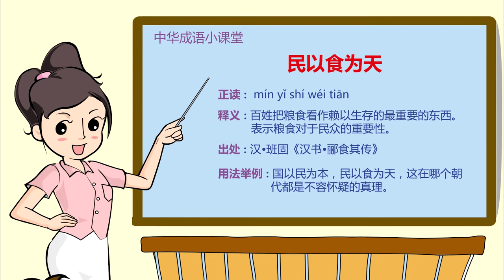民以食为天|成语|成语典故|成语故事|国学|动画|睡前故事|成語|成語典故|成語故事|國學|動畫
民以食为天是一个汉语成语，拼音是mín yǐ shí wéi tiān，指人民以粮食为自己生活所系。《史记·郦生陆贾列传》：“王者以民人为天，而民人以食为天。
解释
食：食物，吃的东西。也指粮食并暗示运作粮食所需要的生产资源等。
天：天空，老天。比喻赖以生存的最重要的东西。
人民以粮食为自己生活所系，扩展为人民群众需要生产粮食等生活必须品的资源来维持生存。
天：比喻赖以生存的最重要的东西。人民以粮食为自己生活所系。指民食的重要。
出处
《史记·郦生陆贾列传》：“王者以民人为天，而民人以食为天。”
易卦解民以食为天意思，两根筷子，二数先天卦为兑。兑，为口，为吃。筷形直长，为巽卦。巽，为木、为入。组合在一起，就是用筷子吃东西。入口的是什么？是筷头。筷头圆，为乾卦，乾为天。这样吃的岂不是“天”？因此认为“民以食为天”是由这儿来的。
用法
复句式；作宾语、定语
示例编辑 语音
国以民为本，民以食为天。（陈寿《三国志》）
典故
秦朝末年，有个书生叫郦食其，很有学问。他曾献计帮助刘邦智取陈留，被封为广野君。
秦朝灭亡后，刘邦和项羽争霸。刘邦联合各地反项羽力量，据守荥阳、成皋。荥阳西北有座敖山，山上有座小城，是秦时建立的，因为城内有许多专门储存粮食的仓库，所以成为敖仓，它是当时关东最大的一个粮仓。
在项羽猛烈的攻击下，刘邦计划后撤，把成皋以东让给项羽。刘邦想听听郦食其的想法。郦食其说：“王者以民为天，而民以食为天，楚军不知道守护粟仓而东去，这是上天帮助汉朝成功的好机会啊！如果我们放弃成皋，退守巩、洛，把这样重要的粮仓拱手让给敌人，这对当前的局面是非常不利的啊！希望你迅速组织兵力，固守敖仓，一定会改变目前不利的局势。”刘邦依计而行，终于取得了胜利。